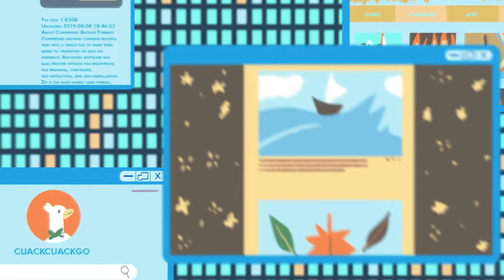Dot está saliendo del unboxing para conocerte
Hay mil formas de decir las cosas… y Dot SABE de eso. Un ciberviaje de microsegundos basta para encontrar el producto que necesitas y explicártelo sintetizado, fácil y entretenido. ¿Procastinar es tu segundo nombre? Está bien, relajate un rato y mira a Dot haciendo un open box de tus instrumentos favoritos, conoce la diferencia de marcas o ¡descubre por qué no debes comprarte eso que tanto querías! Dot ya se anticipó a los próximos lanzamientos y te tiene mejores recomendaciones. ¿Quieres conocerlo? Sólo acepta videollamadas, agenda tu hora con anticipación.